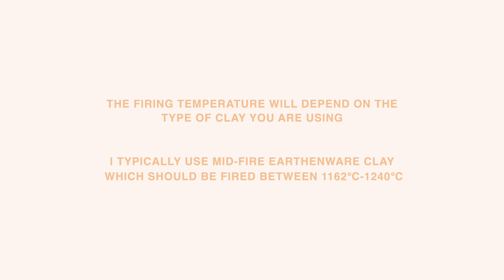how to make a ceramic mug ~ no wheel required 🌸 pottery from home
this video has been in the making for SO LONG now and i am so excited to finally be sharing it. I know you guys love my pottery content so as requested here is a tutorial on how i make my mugs from home! Please note i am self taught - and am just sharing what I DO - in no means am i saying this is the 'right' or 'correct' way to do things, it is purely just what works for me and i hope some of you find it some what helpful!

love always,
lols xo